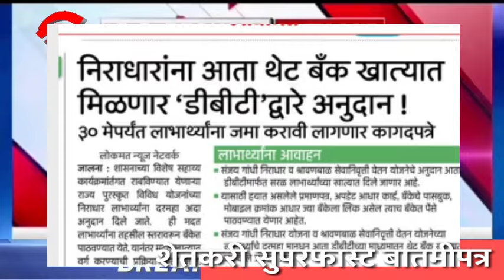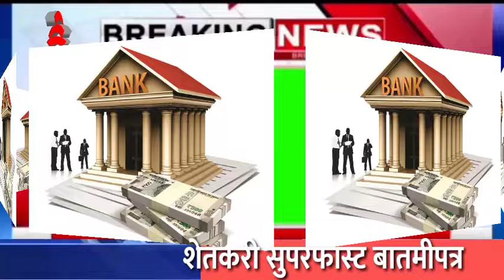झटपट ठळक बातम्या। झटपट बातम्या। ठळक बातम्या। कापूस कांदा। बाजारभाव। पीकविमा बातमी ‎@mpsukre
झटपट ठळक बातम्या कांदा कापूस | पिक विमा बातमी | Headlines News

Description

पीक विमा

Marathi batmya

kapus bajar